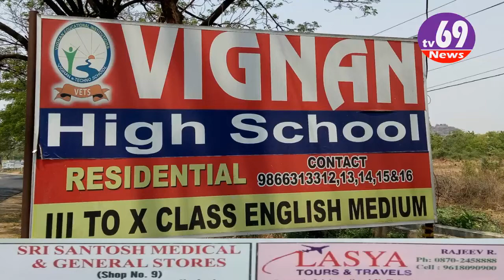VIGNAN HIGH SCHOOL Erragattugutta x-road 10 Class Results -2019 / tv69 news